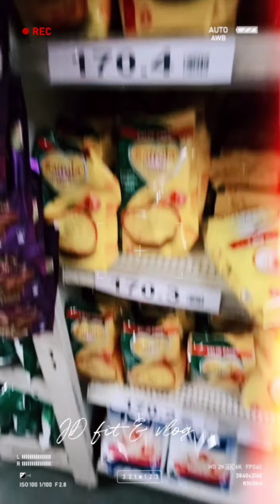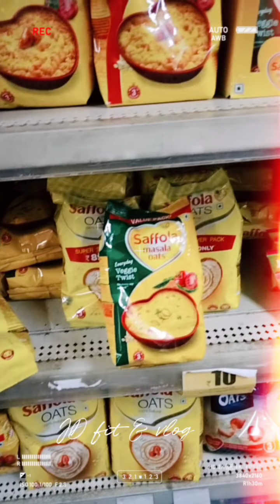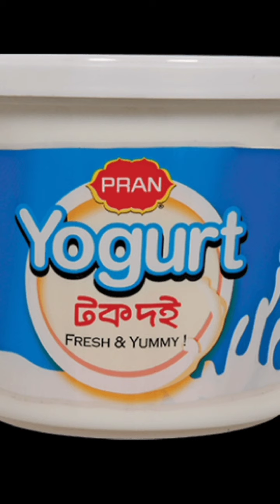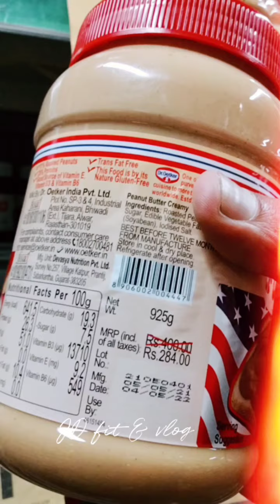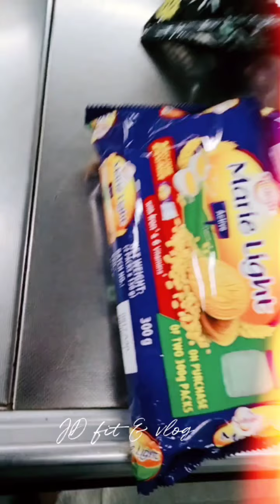মার্কেট থেকে হেলদি খাবার কি কিনবেন ? সারাদিন ফিট থাকার ডায়েট প্ল্যান . Healthy full day diet plan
ডায়েটের ফুল ডিটেলস আমি ভিডিওতে বলেছি যদি আপনাদের কোন রকম অসুবিধা হয় আমাকে কমেন্ট করে জানান